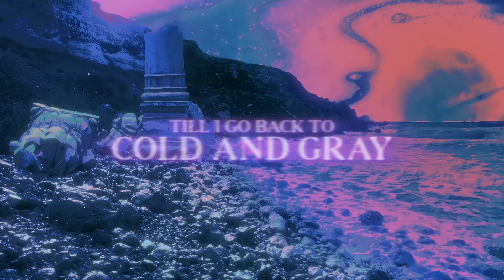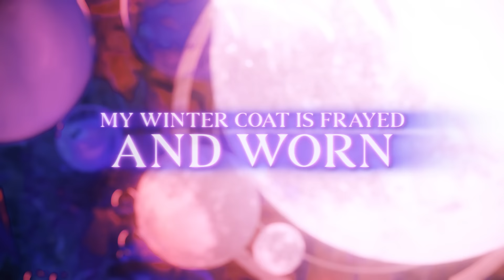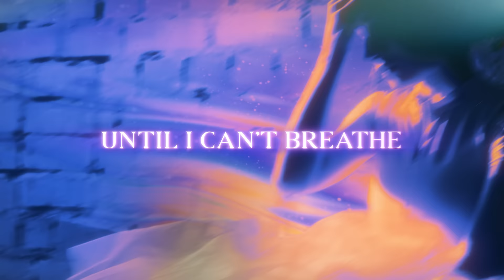JONJEN, Iwamoto - Until I Can't (Official Lyric Video) ft. Anna-Sophia Henry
⚡️ Stay until I can’t leave, where destiny has called me
Me, until I can’t

🎤 Lyrics: JONJEN, Iwamoto - Until I Can't (ft. Anna-Sophia Henry)

0:00 Verse 1
[Verse 1: Anna-Sophia Henry]
West coast sun drenched skies
Not a cloud in sight
Everything's alright
It’s alright

0:21 Pre-Chorus
[Pre-Chorus: Anna-Sophia Henry]
My burdens washed away
Like the ocean waves
Till’ I go back to cold and gray

0:36 Chorus
[Chorus: Anna-Sophia Henry]
Run until I can’t run
Stay until I can’t flee
Hide until I can’t hide
And you see the real me

Run until I can’t breathe
Stay until I can’t leave
Where destiny has called me
Until I can’t
Until I can’t

1:05 Drop
[Drop: Anna-Sophia Henry]
Until I can’t
Until I can’t
Until I can’t
Until I can’t

1:37 Verse 2
Can’t face another storm
Had enough of my spirit torn
My winter coat is frayed and worn, so worn

1:52 Pre-Chorus
[Pre-Chorus: Anna-Sophia Henry]
In this sanctuary
Beneath the palm trees
My eyes never teary
My heart’s never weary
Until my fears start dancing near me, this can’t be

2:07 Chorus
[Chorus: Anna-Sophia Henry]

Until I can’t
Until I can’t

2:36 Drop
[Drop: Anna-Sophia Henry]
Until I can’t
Until I can’t
Until I can’t
Until I can’t

3:09 Outro
[Outro: Anna-Sophia Henry]
Everything's alright
It’s alright

👨‍💻 If you like "JONJEN, Iwamoto - Until I Can't (Official Lyric Video) ft. Anna-Sophia Henry" check out these other tracks:

Video credit
📷 Alan Crytex

👩‍💻 Share JONJEN, Iwamoto - Until I Can't (Lyrics) ft. Anna-Sophia Henry